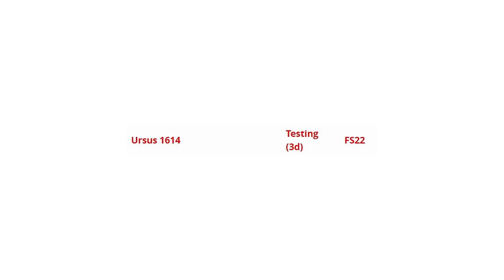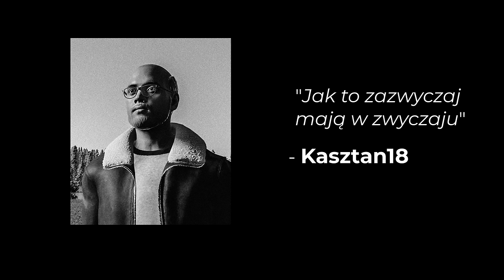Ursus Pack Prezentacja, na temat modów słów kilka | FS22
Witajcie ;)